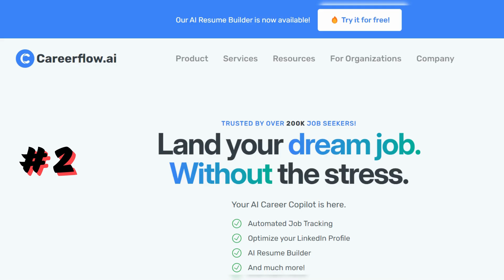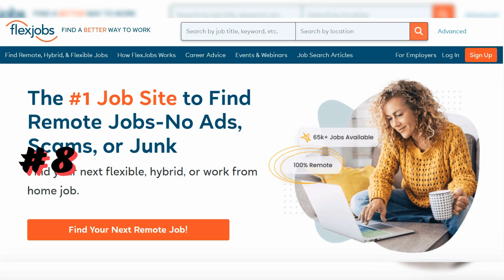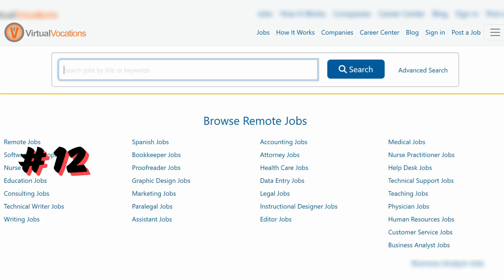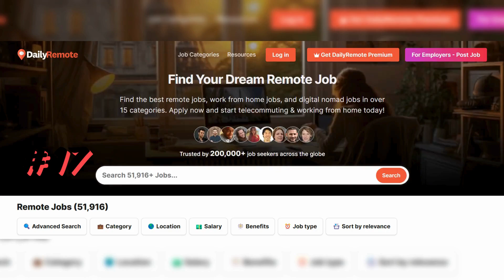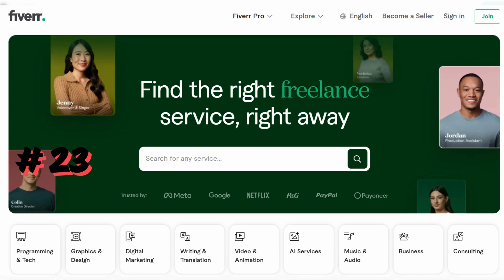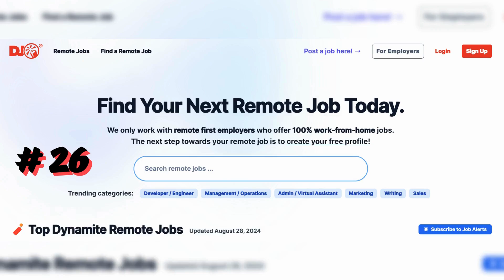Job Search across 150+ countries with 27 Platforms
If you're searching for a job whether its your first job or a career change or a dream position. Here are 27 platforms that give you the power to land a job in addition to linked-in platform, these platforms bring the world to your doorstep by providing access to jobs and careers across more than 150+ countries around the world.
Use the powerful 27 platforms if you have the skills to earn what you deserve and live the life of fulfilment.